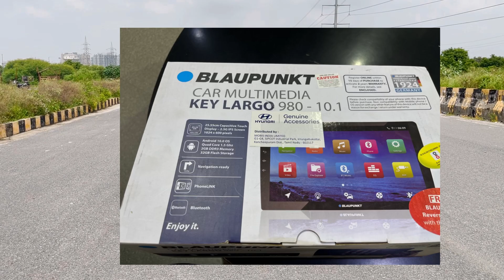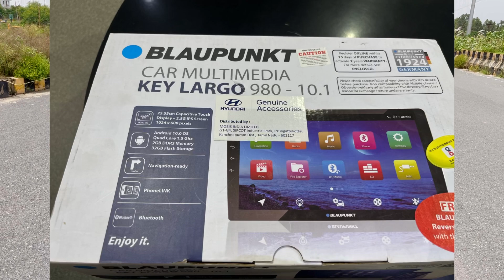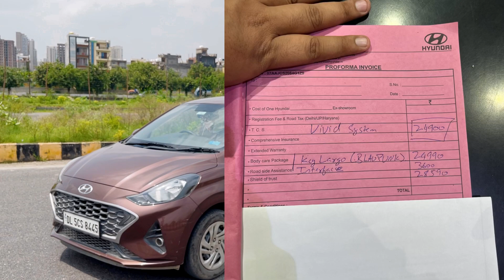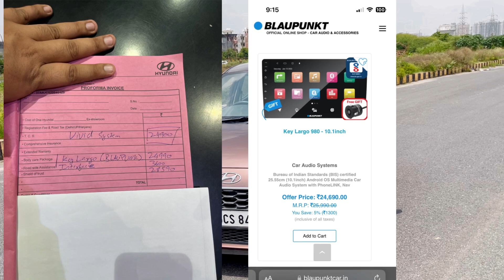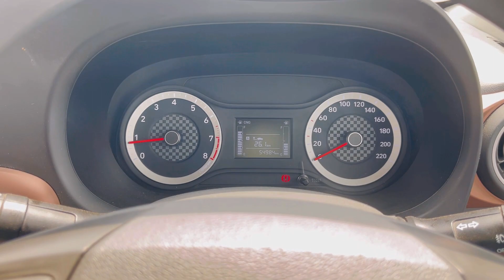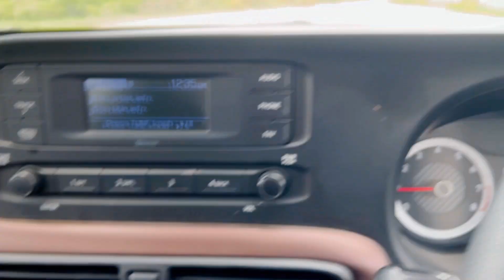Hyundai Aura CNG 55K चलाने के बाद हुआ ये हाल🥲